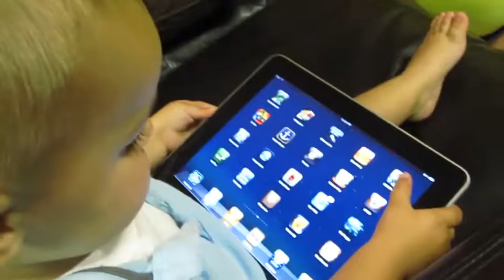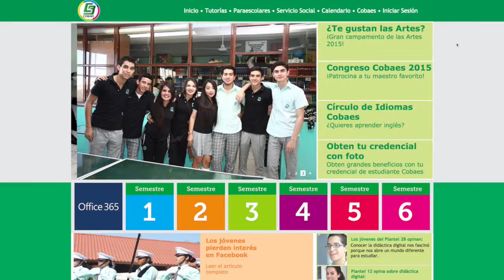Cobaes. Nuevos Retos 2015.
Somos habilitadores de los sueños de nuestros jóvenes.